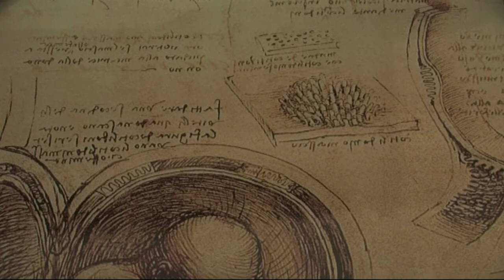Zapowiedź: Dr Różyńska - CZY ZARODEK TO JUŻ CZŁOWIEK? - 19.03.2012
Tytuł: CZY ZARODEK TO JUŻ CZŁOWIEK?
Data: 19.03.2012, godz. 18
Ekspert: Dr Joanna Różyńska. Instytut Filozofii UW. W tym roku wyróżniona Nagrodą Polityki dla młodego naukowca.
Organizator: Kawiarnia Naukowa Festiwalu Nauki
Opis: Bezprecedensowy rozwój biomedycyny i biotechnologii sprawił, że pytanie tytułowe nabrało  współcześnie szczególnej wagi. Kwestie ontycznego i moralnego statusu najwcześniejszych form ludzkiego życia są  jednymi z podstawowych problemów, wokół których koncentrują się dyskusje dotyczące etycznej i prawnej dopuszczalności stosowania zapłodnienia pozaustrojowego, diagnostyki przed implantacyjnej, prowadzenia badań naukowych na zarodkach czy klonowania terapeutycznego.
Kiedy powstaje ludzkie życie? Czy kilku komórkowy embrion jest  człowiekiem? Czy jest osobą? Czy przysługują mu takie same prawa, jak urodzonym, jak dorosłym? A może ma on jedynie wartość symboliczną, bądź też w ogóle jest jej pozbawiony? Może powinniśmy traktować go tak samo, jak traktujemy grudki komórek somatycznych czy fragmenty tkanek? Co wolno a czego nie wolno nam robić z ludzkimi zarodkami?
Pytanie te nie są nowe. . Poruszają dziś nie tylko filozofów i teologów, ale także prawników, prawodawców i szeroko rozumianą opinię publiczną. Zapraszamy do dyskusji nad tymi  problemami.